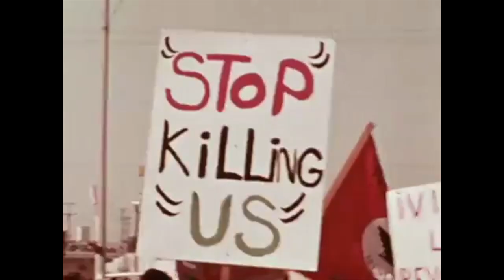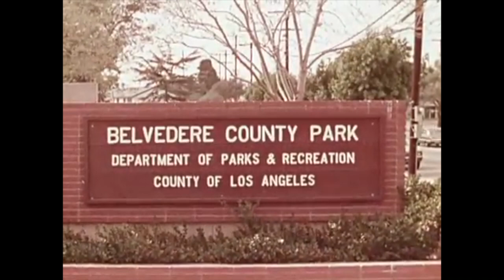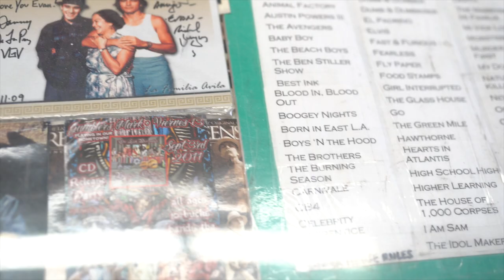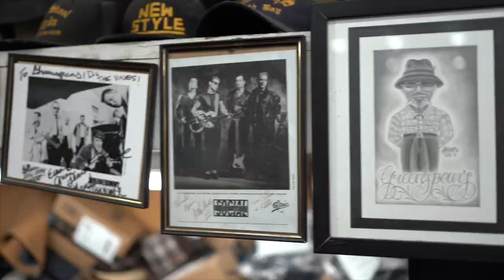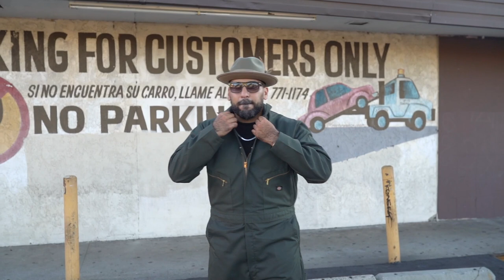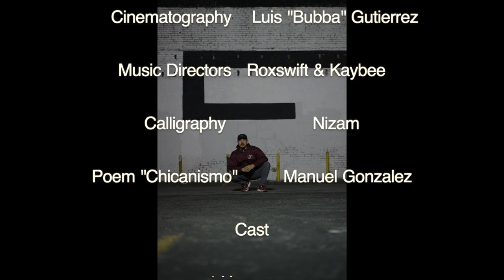LOCALZ ONLY SHORT FILM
We wanted to highlight the influence Latino/Chicano culture has had on Popping and Street Dance as well as different issues that have happened in the late 60s and early 70s that help spark the social justice movement coming out of CALIFORNIA. Which helped spark the STREET DANCE CULTURAL on the West Coast.

This whole project started with the making of the LOCALZ ONLY MIXTAPE created by Roxswift & Kaybee.